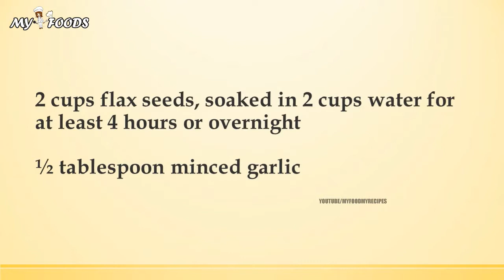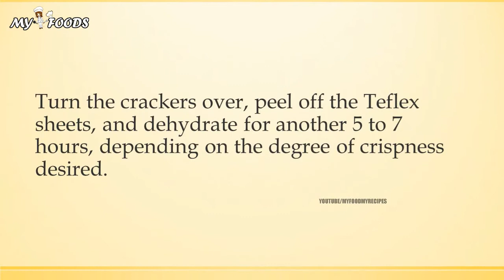CARAWAY CRACKERS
MY3 FOODS